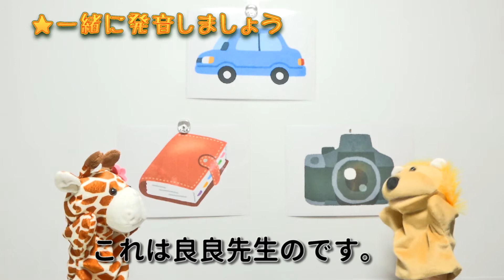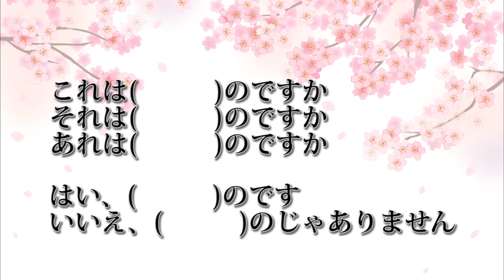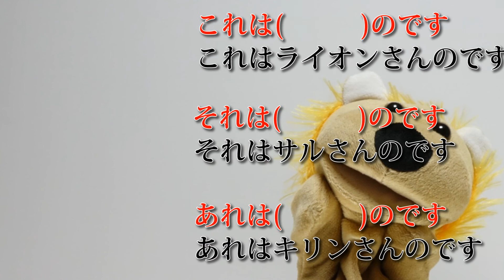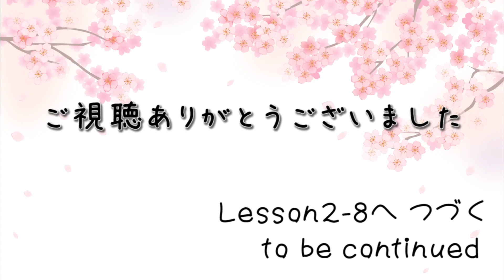JLPT Learn Japanese 「これは良良先生のです/それはキリンさんのです/あれはウシさんのです」「〜のです」【良良熊猫の日本語】L2-7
今回の授業の文型は→「これ/それ/あれは（持ち主）のです」「これ/それ/あれは（持ち主）のですか」「はい、（持ち主）のです」「いいえ、（持ち主）のじゃありません」「これ/それ/あれはだれのですか」
良良熊猫（ryoryo panda）による日本語講座です。一緒に日本語を勉強していきましょう。ご意見・ご質問がございましたらコメントをお願いします。個人的なご相談はyoutubeのプライベートメッセージをご使用ください。

日本語教師の資格は「ヒューマンアカデミー」で

◯参考文献・推薦図書・撮影機材など

・『日本語教育能力検定試験 完全攻略ガイド 第4版 』（2017）
・『みんなの日本語 初級I 第2版 本冊 』（2012）
・『みんなの日本語 初級II 第2版 本冊 』（2013）
・『みんなの日本語初級I 第２版 教え方の手引き 』（2016）
・『みんなの日本語初級II 第2版 教え方の手引き 』（2018）

・ビデオカメラ（SONY FDR-AX100）

2課の動画再生リストはこちら
「良良熊猫の日本語講座 L2 RYORYO panda's Japanese Language Lesson 」